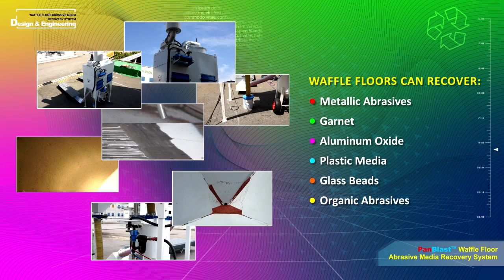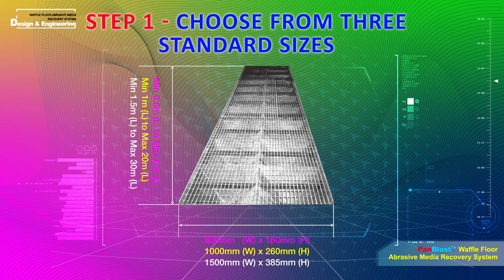Waffle Floor Abrasive Media Recovery System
An overview of Panblast's unique Waffle Floor Abrasive Media Recovery System for installation in blast rooms, both for new and retrofit projects. This pneumatic recovery technology overcomes traditional wear and tear associated with mechanical recovery systems.